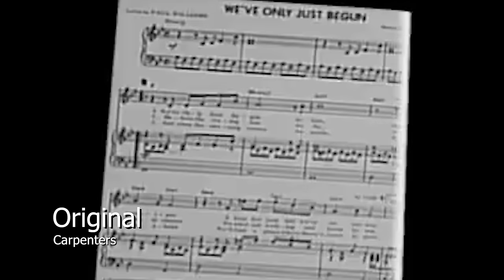We've Only Just Begun - Carpenters VS Tori Holub cover - SO SIMILAR!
Can you tell the difference? Hear both versions side by side and at the same time, and write in the comments what you think!

See the original Carpenters video with the Tori Holub cover as its soundtrack in its entirety

Credits for the cover version:
Tori Holub - lead and backing vocals
James Wilkas - backing vocals, piano, clarinet, percussion
Gary Badger - trumpet, flugelhorns
Ynping Mak - violins
Yoann Palacio - drums
Clayton Whisenant - bass